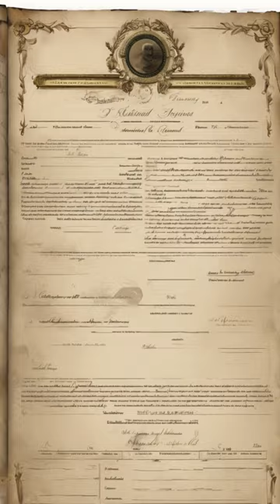Swiss skier Meillard's epic win and Odermatt's near-miss!